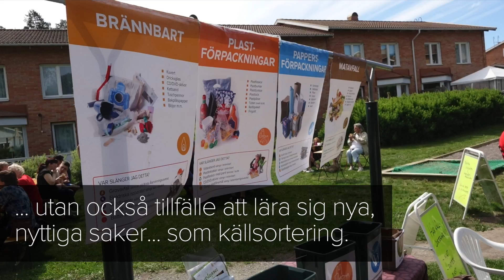Gårdsfest 2017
Gårdsfest i kvarteret Presenten i centrala märsta, lördag 17 juni 2017. En av åtta gårdsfester som SigtunaHem och HGF Sigtuna arrangerar gemensamt.